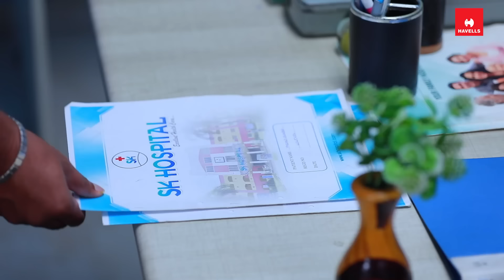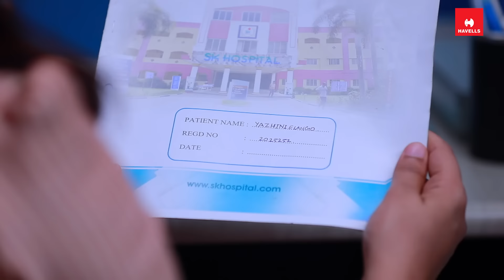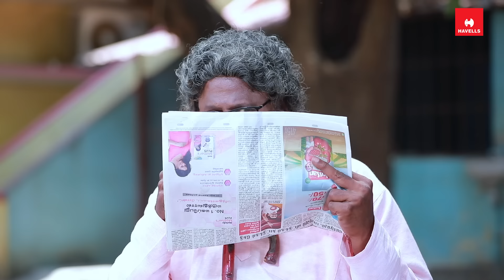Iniya Serial | Episode 477 | 16th May 2024 | Alya Manasa | Rishi | Saregama TV Shows Tamil